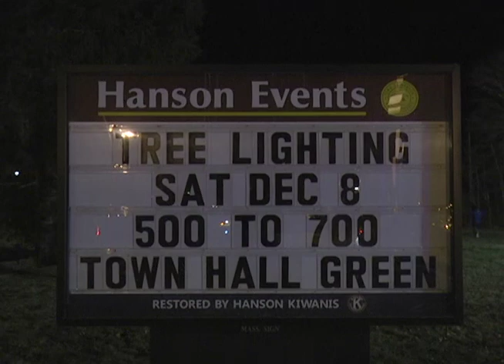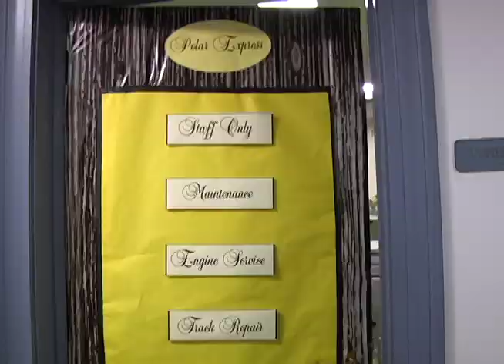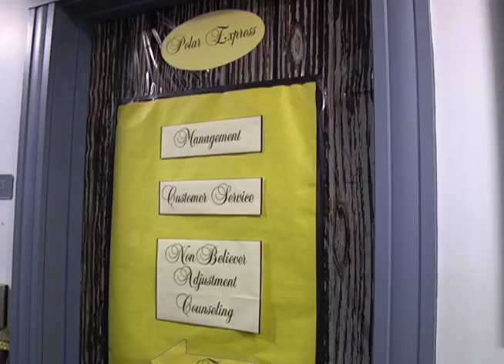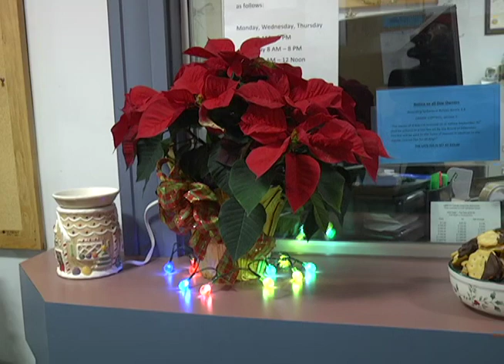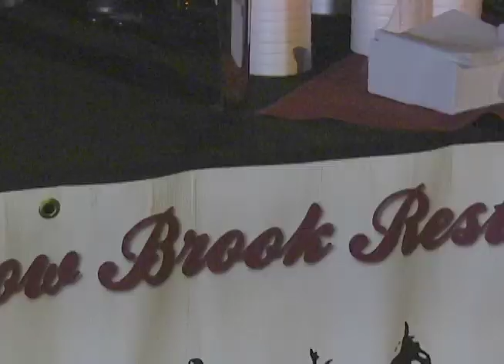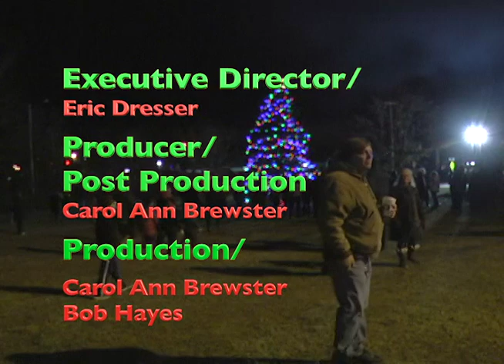Hanson 2018 Tree Lighting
Tree Lighting and Holiday Fest held on December 8, 2018 in Hanson at the Town Hall Green